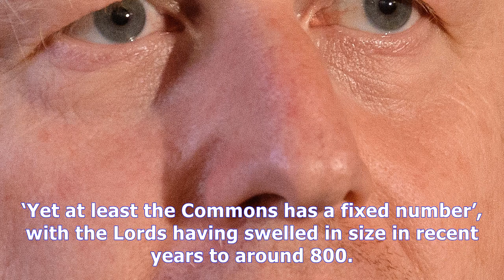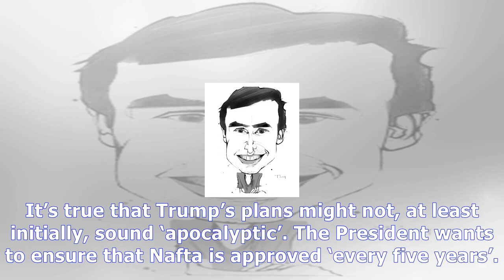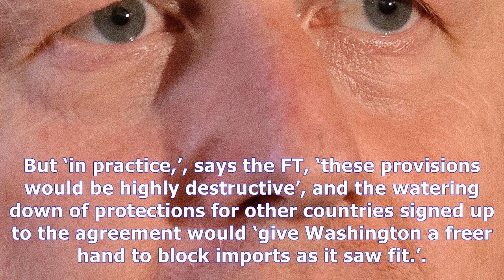What the papers say: the eu’s absurd brexit bill demand | coffee house News Today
What the papers say: the eu’s absurd brexit bill demand | coffee house
Theresa May is under pressure from the European Union to spell out more details on what Britain will pay as part of its Brexit divorce bill. The PM has said the UK will honour its commitments – but the EU wants more meat on the bones about what this actually means. So far, the Prime Minister has refused to spell this out – and she’s right not to, says the Sun. The paper describes May’s Florence sp...